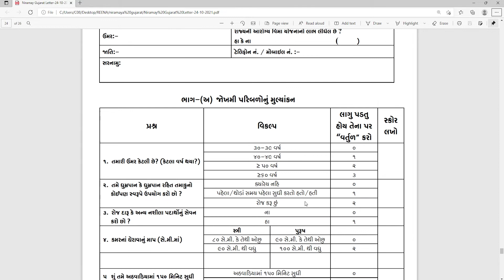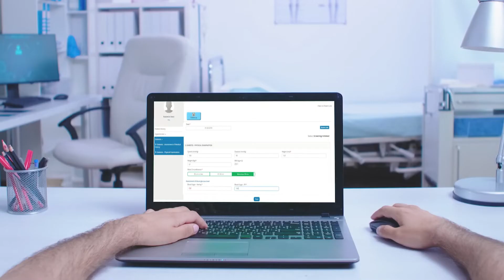નિરામય યોજના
રાજ્ય સરકારના સ્વસ્થ ગુજરાતના સ્વપ્નને પૂર્ણ કરતું એક અભિયાન

જાણો નિરામય ગુજરાતની વિસ્તૃત માહિતી અમારા આ ખાસ વિડીયોમાં...